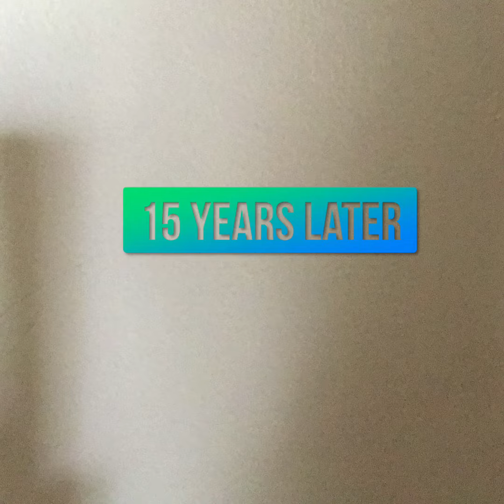Poop episode 1. Poop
Poooooooooooooooooop